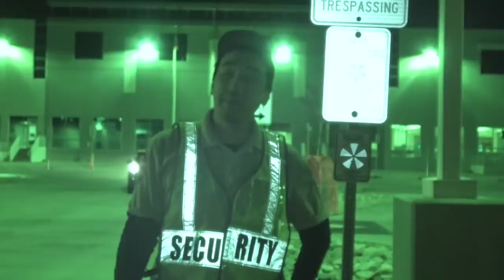Parade Of Fools Acting As Sidewalk Monitors Amazon Being Amazingly Retarded-1st Amendment Audit